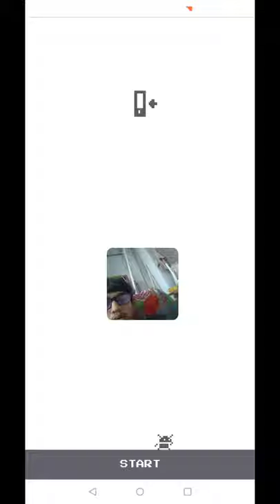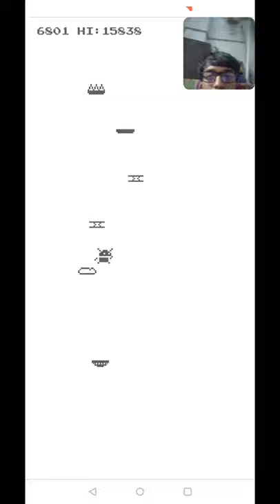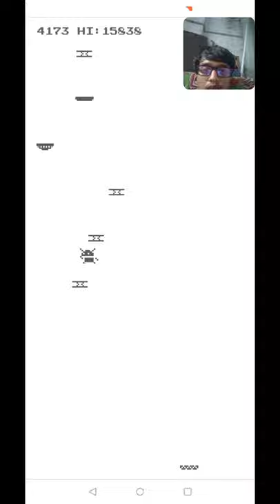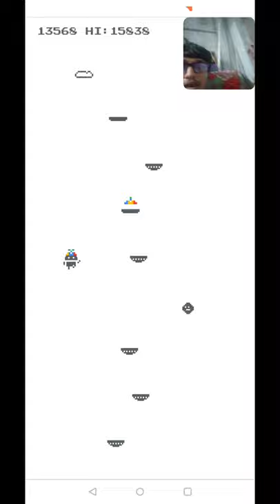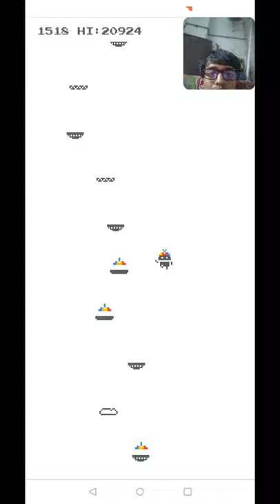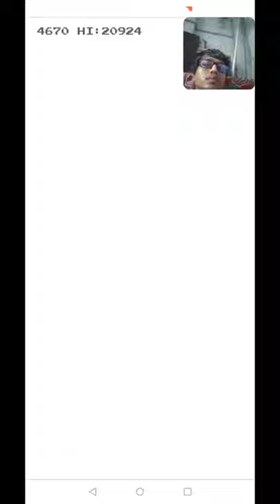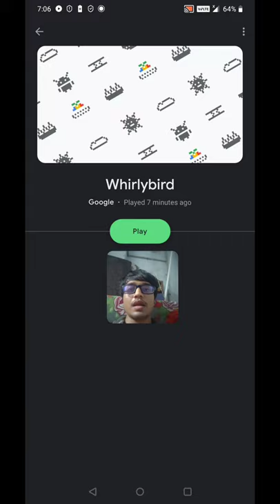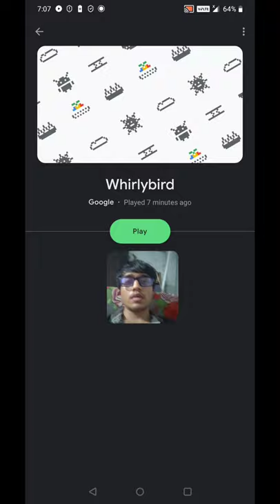Whirlybird Game | IN TELUGU | PLAYER FLEET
in this video Whirlybird Game played in telugu by player fleet